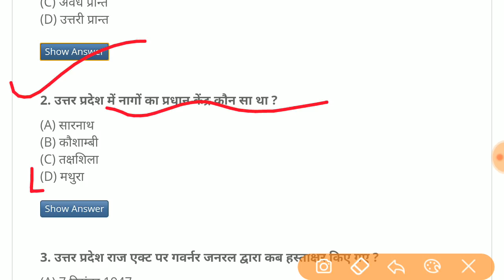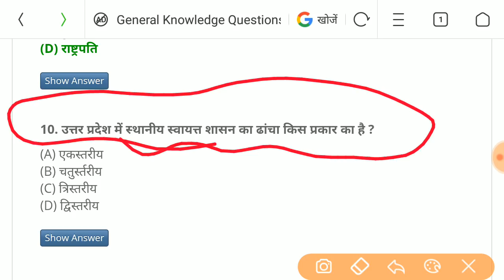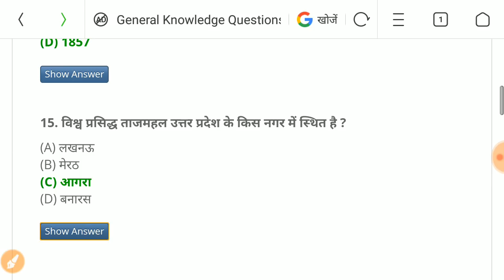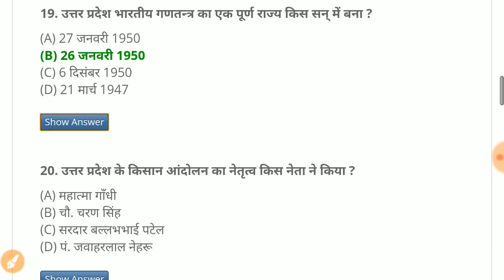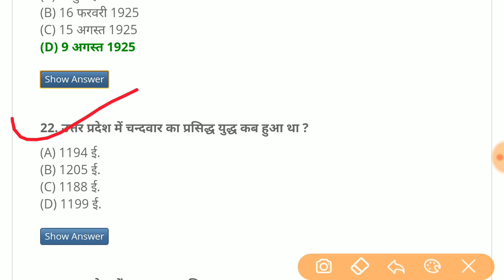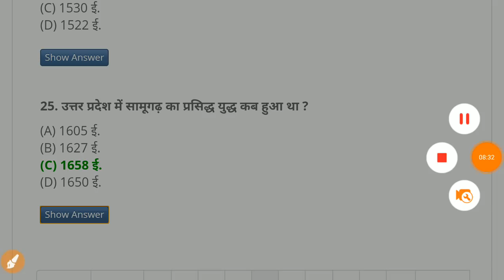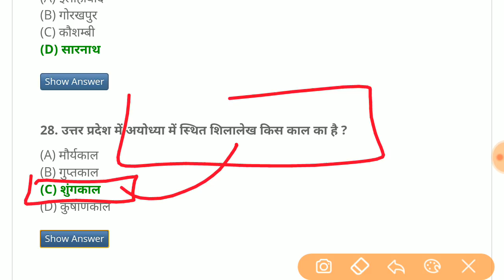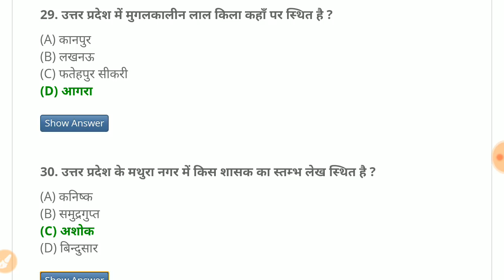GK भाग-6 ( पिछले साल के प्रश्न ) || UP FCI Watchman ( जनरल नौलिज ) || General knowledge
Thankyou#